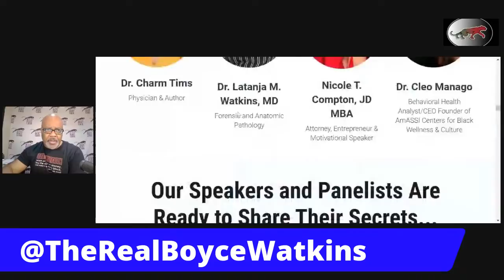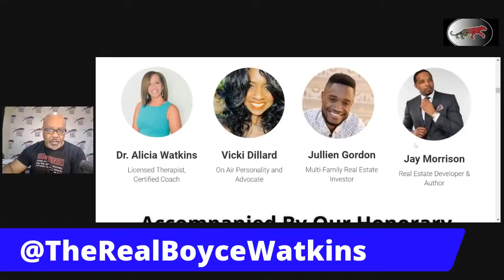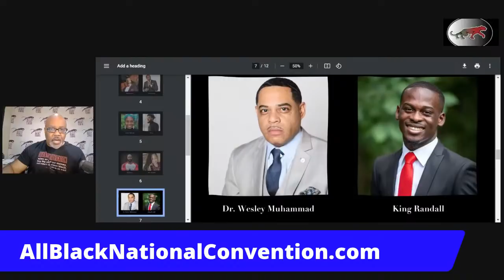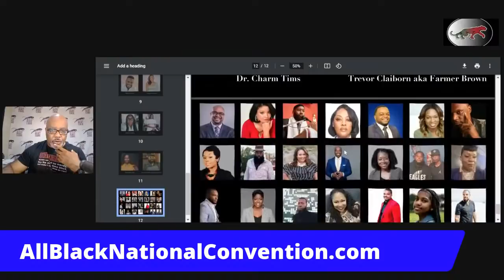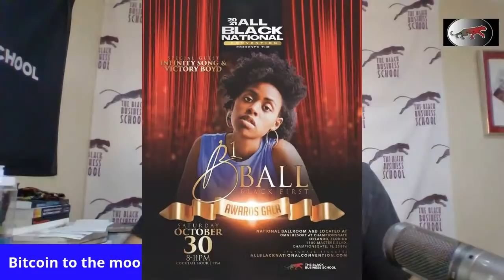Bitcoin crosses $65,000 - This is a VERY big day for crypto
Bitcoin just hit an amazing new record high of $65,000.  This is a VERY BIG deal, as the cryptocurrency has been going through a rough year.  It's taken several months to get back to where it was before, and it appears that Bitcoin is on it's way in the journey to $100,000.

According to CNBC, this move by bitcoin is huge for investors:

Bitcoin notched a fresh all-time high on Wednesday as investors cheered the successful launch of the first U.S. bitcoin futures exchange-traded fund.

The world’s largest cryptocurrency climbed about 3% to $66,024.99 by 10:10 a.m. ET, topping a previous record of $64,899 set in mid-April.

Bullish comments from a legendary trader also boosted sentiment. Billionaire investor Paul Tudor Jones called crypto his preferred inflation hedge over gold.

“Bitcoin would be a great hedge. Crypto would be a great hedge,” Jones told CNBC’s “Squawk Box” on Wednesday. “There’s a plan in place for crypto and clearly it’s winning the race against gold at the moment ... I would think that would also be in very good inflation hedge. It would be my preferred one over gold at the moment.”

Ethereum also rose more than 4% to cross back over the $4,000 level. The world’s second largest cryptocurrency traded at $4,005.91, approaching its all-time intraday high of 4,380 in May.

The ProShares Bitcoin Strategy ETF, which tracks bitcoin futures contracts speculating on the future price of the cryptocurrency, rose nearly 5% on its first day of trading Tuesday.

Not everyone in the crypto market was impressed. Several bitcoin investors want an ETF that tracks spot prices rather than futures.

Novice investors have had to get to grips with terms like “contango,” where the futures price of a commodity is higher than its spot price, and “backwardation,” which is essentially the opposite.

Dr Boyce Watkins is a PhD in Finance. You can learn more by visiting

Tags for this video:

We believe that Bitcoin can ensure growth in black wealth over time and is a great asset to own in your portfolio.